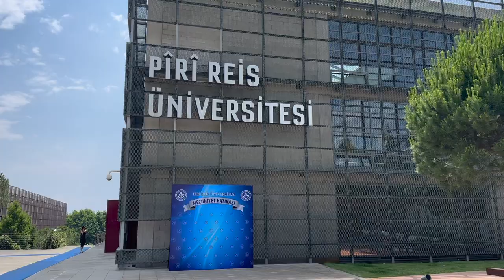PİRİ REİS ÜNİVERSİTESİ DENİZCİLİK FAKÜLTESİ MEZUNİYET TÖRENİ / Benimle Mezuniyete Hazırlanın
Selamlaaar, kanalıma ve yeni videoma hoşgeldiniz 🥳 Bu videoda mezuniyet törenine nasıl hazırlandım, tören nasıl geçti sizinle paylaşmak istedim. Umarım keyifle izlersiniz 🥰